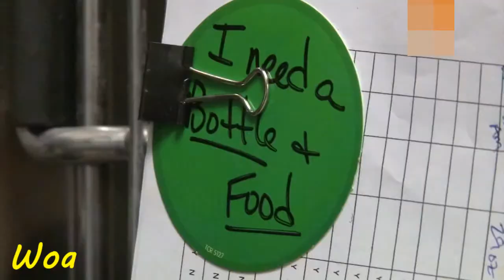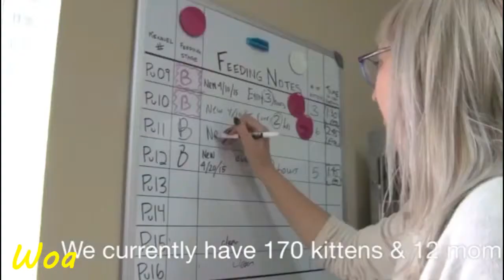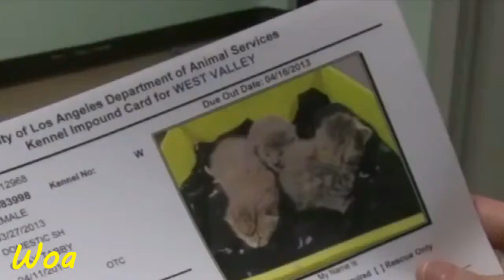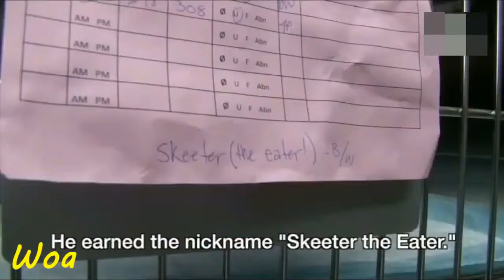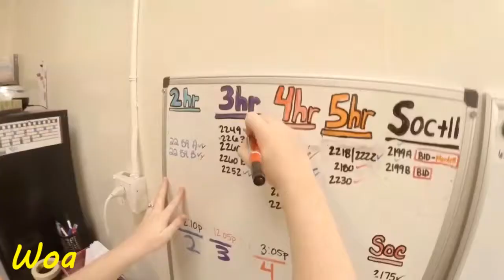Kitten Nursery Cute Baby Cats Saved1